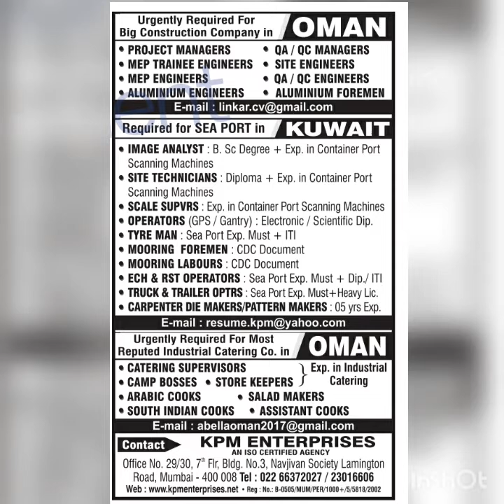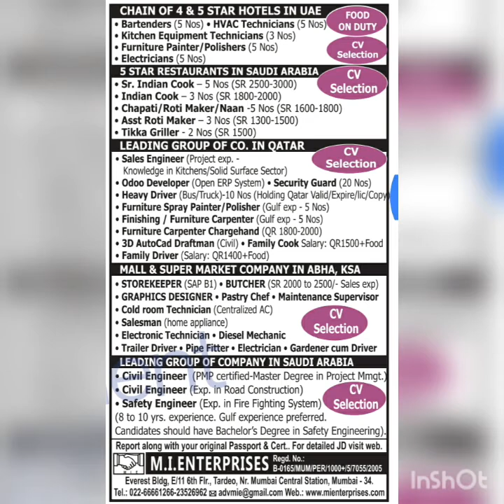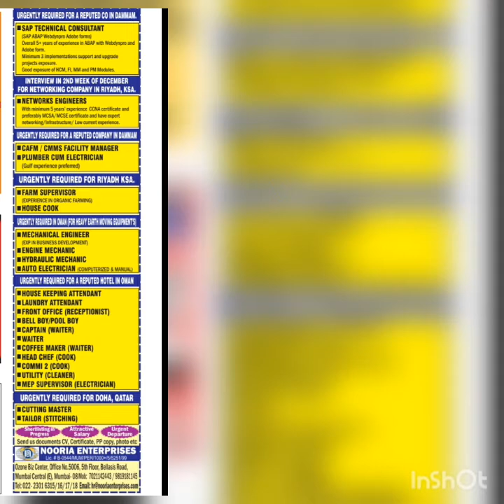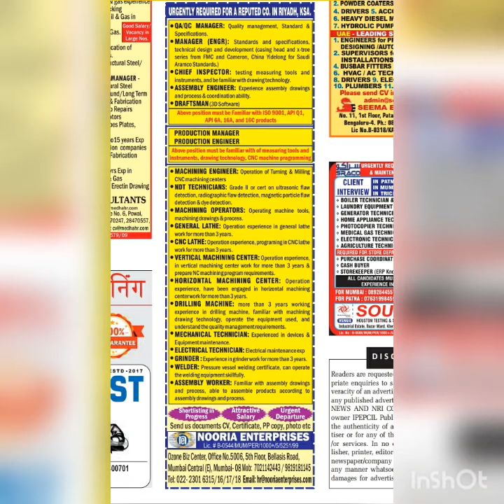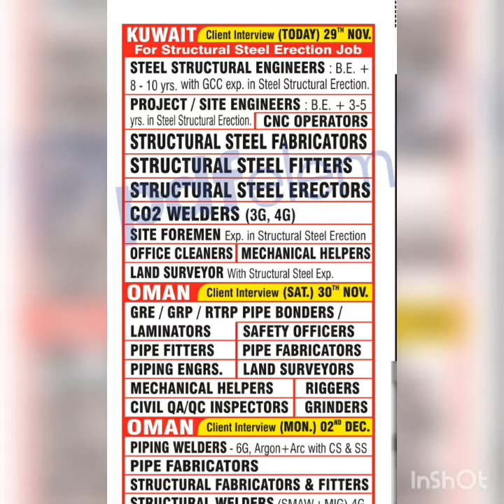News And Nri Connect Gulf Jobs Newspaper 29 November 2019 || Gulf Jobs Times